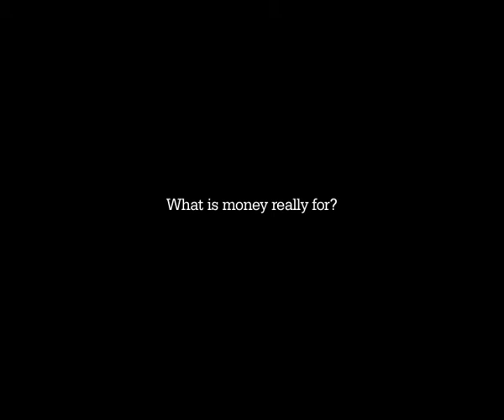What is money really for?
What is money for? Lynne Twist describes how our relationship with money has become corrupt and unethical. Consumer society and our ?more is better? culture see money as an end rather than a means. We have lost the ability to recognize simple sufficiency.